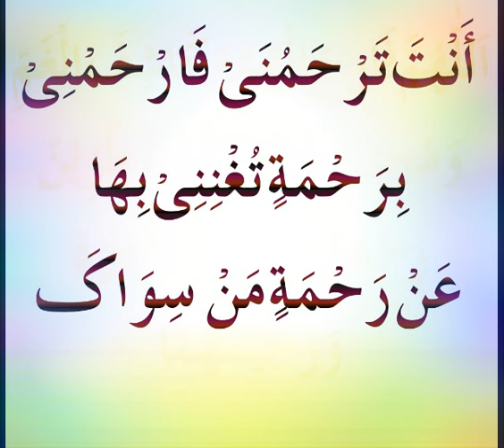Aazmaesh aur tangdasti k waqat ki DUA salfi duaein azkar hifazat rahmat